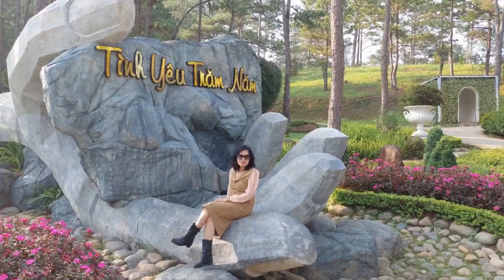Dalat 2023 Nhom Ban U 60